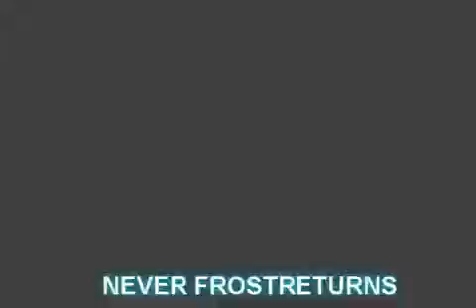Bleach And Naruto Ummpa Lummpa Techno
Credits below

Song: willy wonka Ummpa Lummpa (Techno Remix)

Anime: Bleach and Naruto